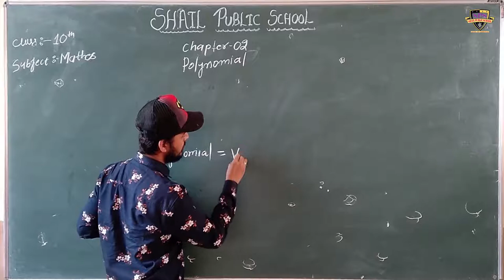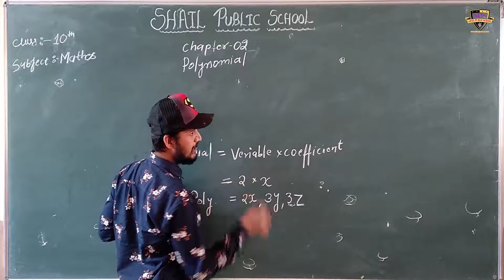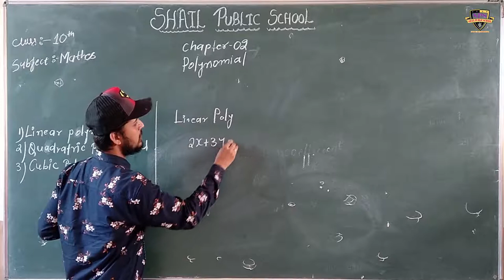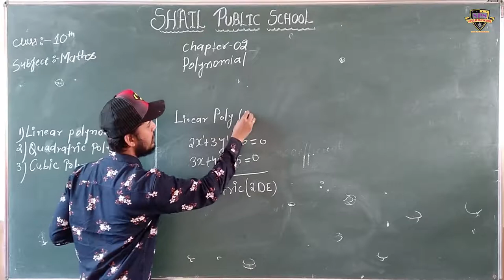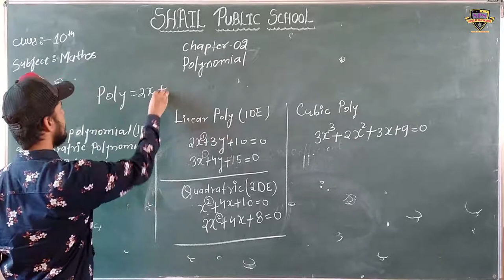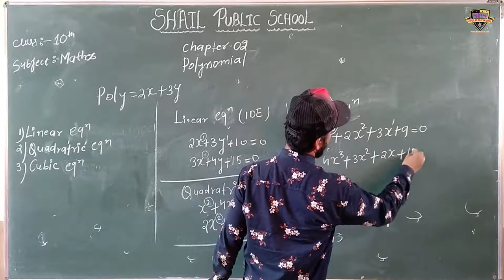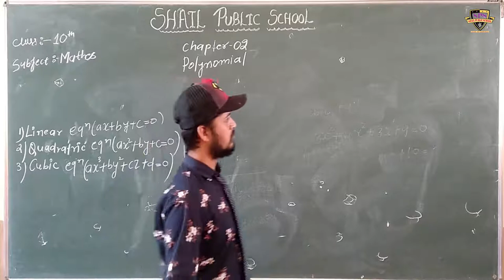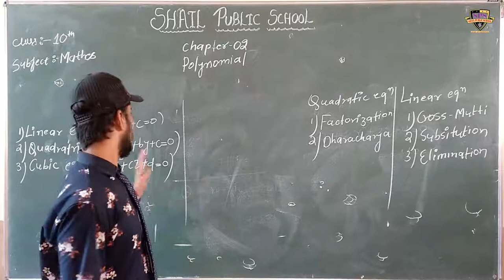SPS class10th maths, Chapter-2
class10th maths, Chapter-2